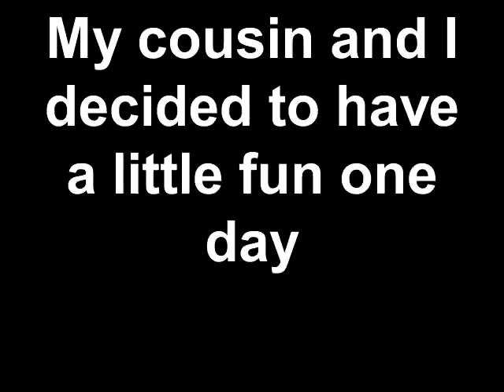New Perfect - Aaron and Zeke